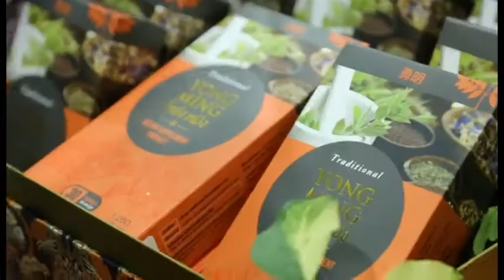งานครบรอบ 14 ปี J&C - สัมภาษณ์ร้าน Briteup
สัมภาษณ์ร้าน Briteup ในงานครบรอบ 14 ปี J&C ณ Exhibition Hall 1 ณ อิมแพคเมืองทองธานี ในวันอาทิตย์ที่ 24 เมษายน 2559

Application: JC MCommerce